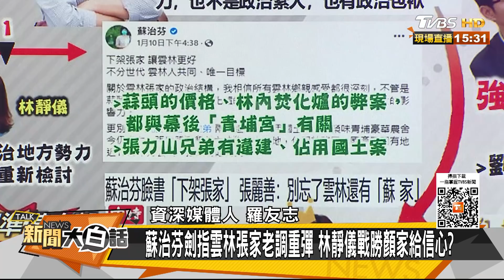蔡英文探飛官家屬後赴雲林 追殺張麗善林姿妙顏清標？ 新聞大白話 20220113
本集來賓：羅友志、游淑慧